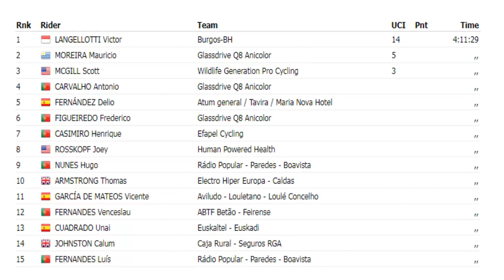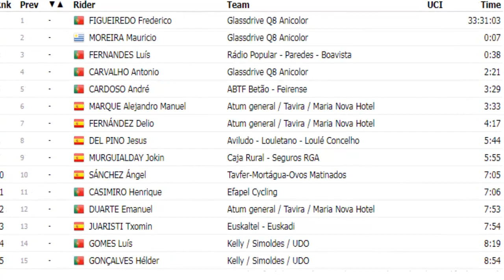RESUMEN Vuelta a Portugal 2022 Etapa 8 Con Mauricio Moreira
Nesya Ciclismo
La octava etapa  es de media montaña con muro al final Vuelta a Portugal 2022 Etapa 8 Con Mauricio Moreira